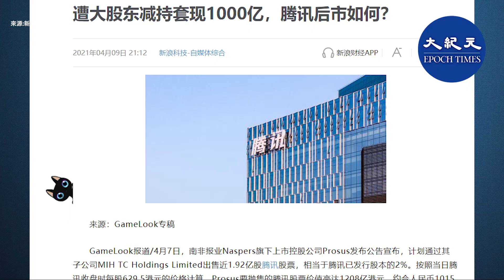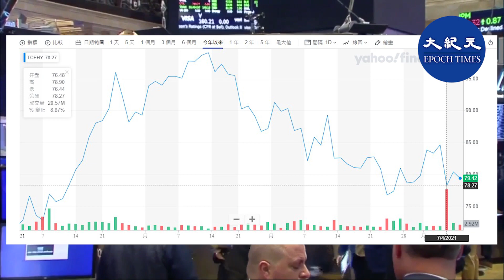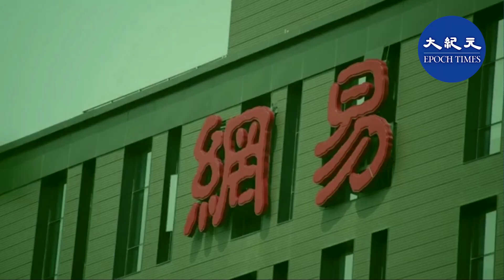（字幕）4月7日，騰訊第一大股東Prosus減持已發行股本2%騰訊股份，套現約人民幣1015億元，大陸三家在美國上市的中概股電動車股票均大幅下跌，市值蒸發622億人民幣